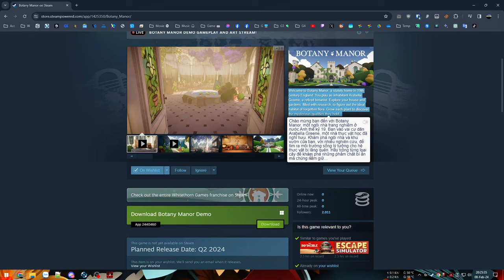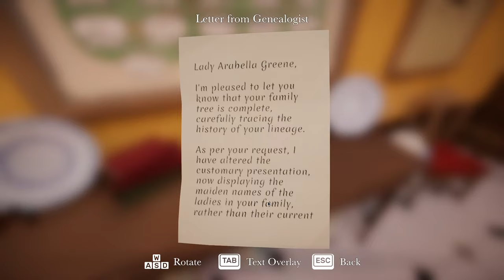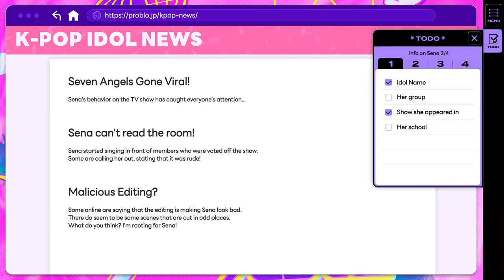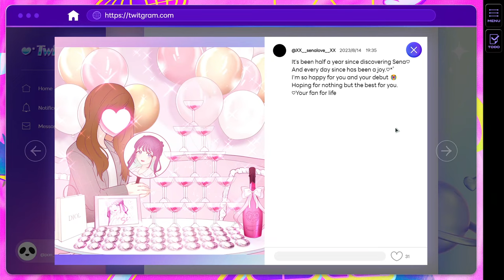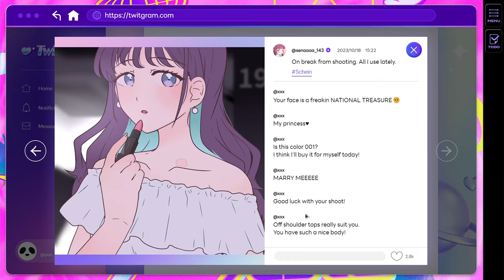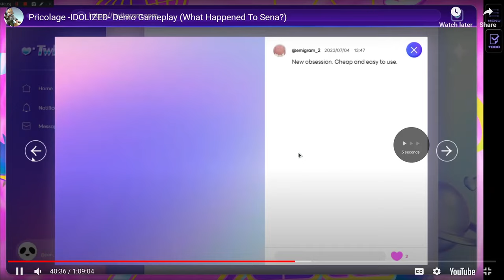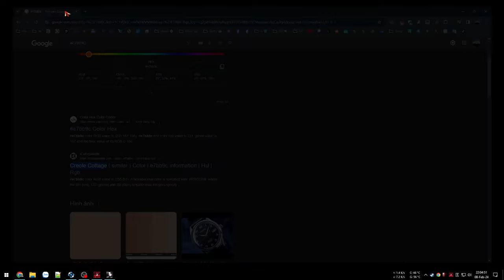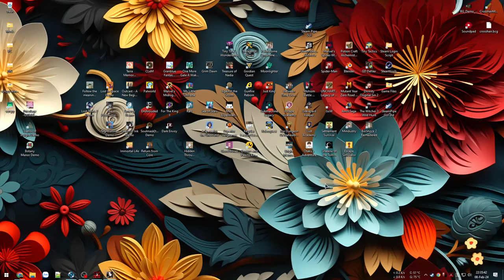Vườn hoa - Botany Manor | Giải cứu Idol - Pricolage IDOLIZED | Realm of Ink | Steam Next Fest #2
Botany Manor Demo
Một game giải đố về chủ đề thực vật rất thú vị, giải đố tuy đơn giản nhưng sở hữu một nền đồ hoạ đẹp trong một khu vườn tươi xanh.
00:00 - Botany Manor Demo

Lại một game giải đố tương tác nền web rất ấn tượng với phong cách điều tra, phá án nhằm giải cứu em Idol bị mất tích bằng cách dựa vào những manh mối có sẵn. Hiện chỉ mới mở được End 3.
29:57 - Pricolage IDOLIZED Demo

Hades phiên bản Trung Hoa với nền tảng đồ hoạ rất đẹp theo phong cách thư pháp hay tranh thuỷ mặc vậy, vừa làm quen tí xíu về combat cũng như các loại vũ khí và hệ thống skill, tuy còn hơi khựng tí nhưng cơ bản vẫn rất ổn dành cho tín đồ Roguelite.
 1:28:45 - Realm of Ink Demo